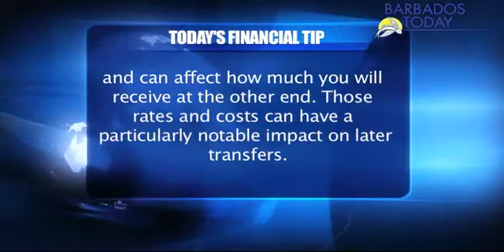BUSINESS TODAY - April 5 2017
A warning for operators in the international business and financial services sector to keep a close eye on the US economy as things could change in that jurisdiction.
The answer to the withdrawal of correspondent banking relationships could be the use of blockchain technology.
And more in Our Business TODAY